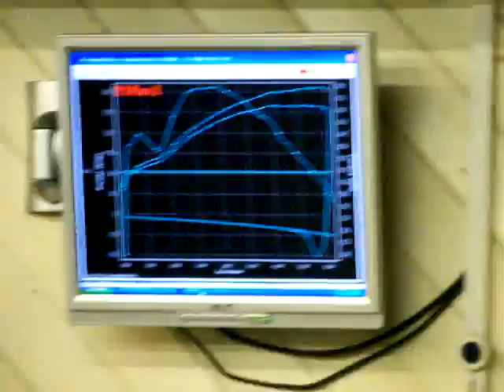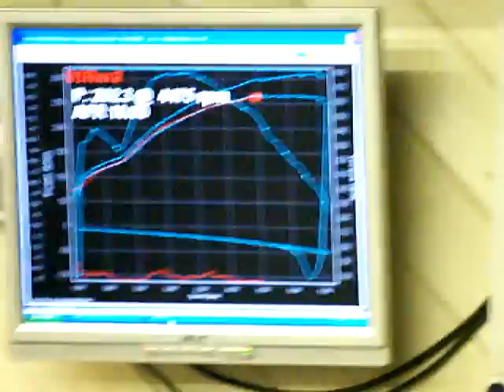paul 100 3394